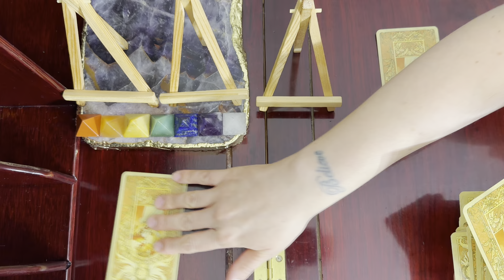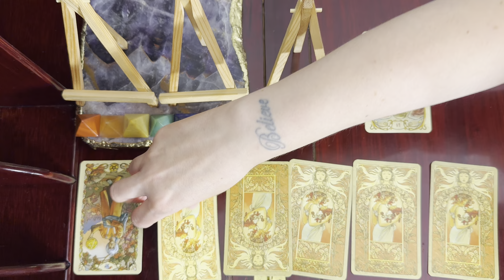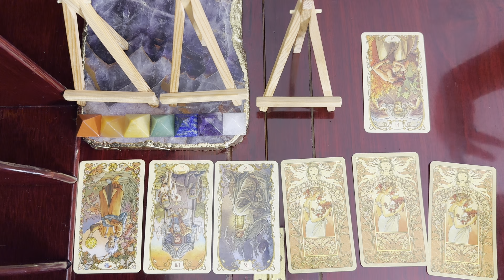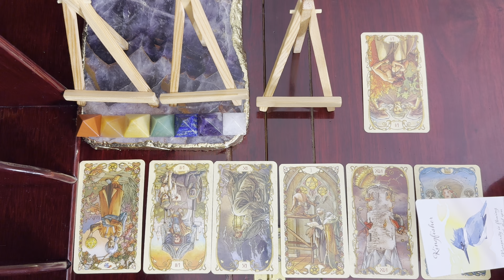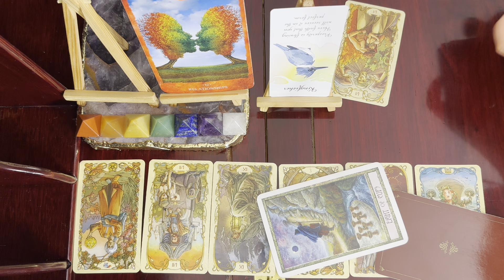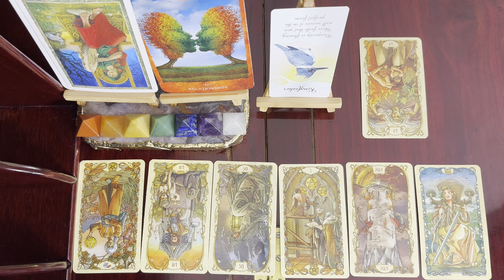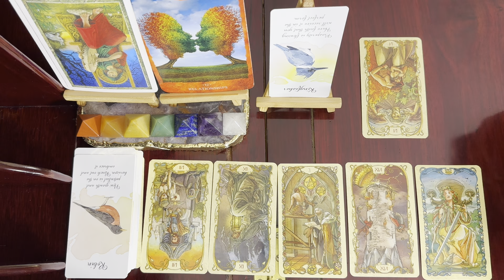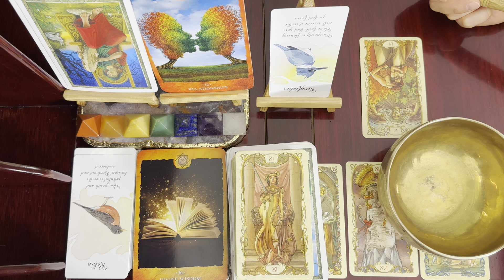Pisces ♓, Strong Manipulation // June 30 - July 6 Weekly Intuitive Tarot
Tarot Mucha

Divine Feather Message Oracle